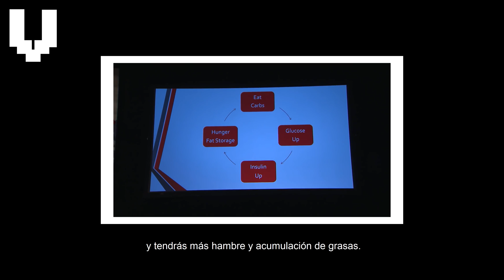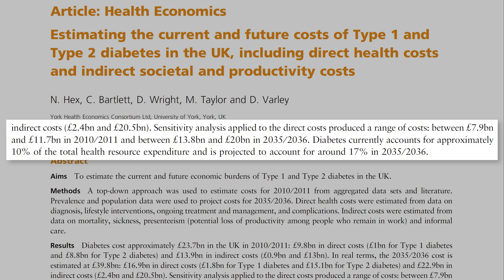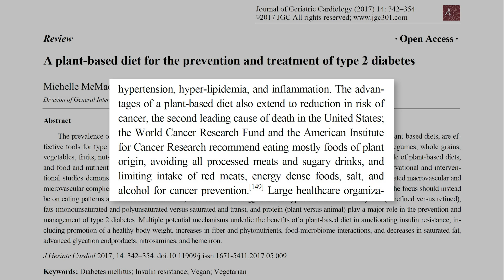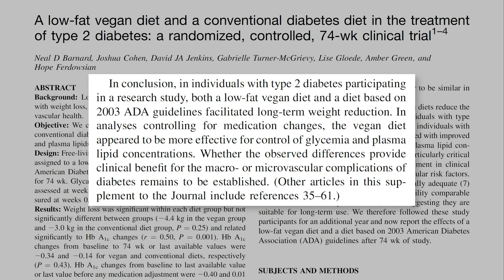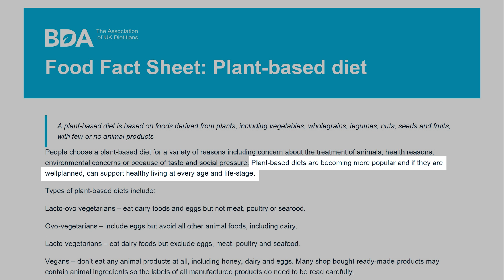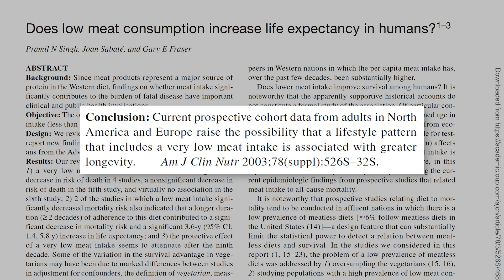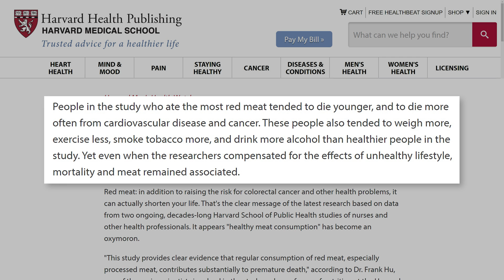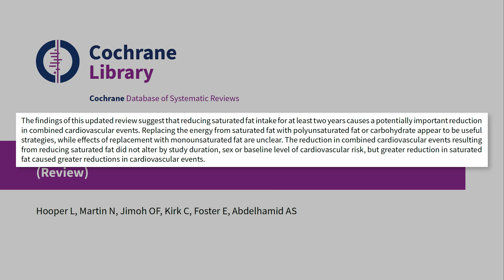Cómo Curar La Diabetes De Tipo 2 Sin Medicación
En este vídeo vamos a analizar qué dice la ciencia al respecto de la diabetes de tipo 2 y vamos a hablar sobre la única dieta que ha demostrado científicamente ser capaz de tratar y revertir la diabetes de tipo 2. ¿Son los carbohidratos el enemigo? ¿Qué dice la ciencia?

𝗖𝗼𝗻𝘁𝗲𝗻𝗶𝗱𝗼
0:00 - Intro
0:50 - ¿Son los carbohidratos el enemigo?
3:32 - El impacto de la diabetes
4:40 - ¿Qué dice la ciencia?
6:34 - ¿Qué dicen las principales asociaciones de la salud?
10:22 - Conclusión

𝗥𝗲𝗳𝗲𝗿𝗲𝗻𝗰𝗶𝗮𝘀:

Organización Mundial de la Salud (OMS) / Federación Internacional de Diabetes (FID)

Organización de las Naciones Unidas para la Agricultura y la Alimentación

La dieta vegana puede revertir problemas cardiovasculares y disminuir el riesgo de padecer enfermedades del corazón